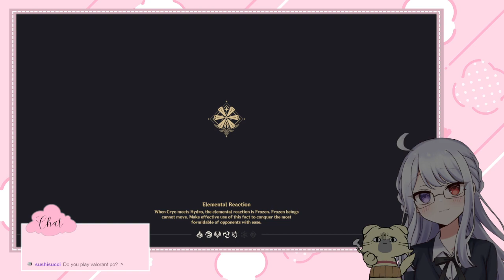First stream of the yearrrrr~~! [MYLO'S VOD 1/2/2023]